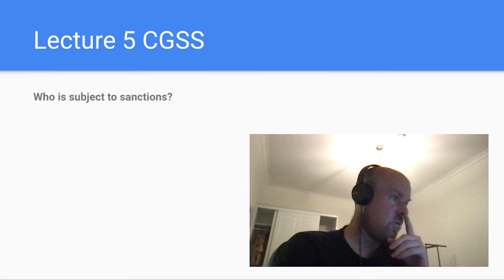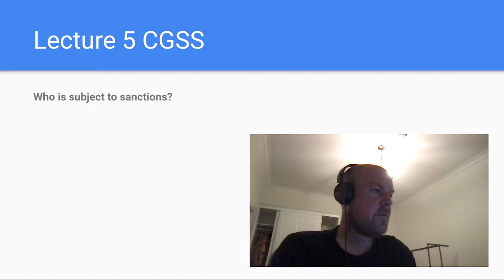Certified Global Sanctions Specialist (CGSS) Lecture 5 KYCbootcamp.com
Want to be a KYC Analyst? This course is focused on the technical skills of a KYC Analyst and will prep you for a job in the field.